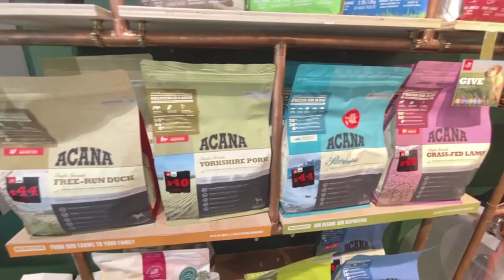Welcome to De’ Pets Salon